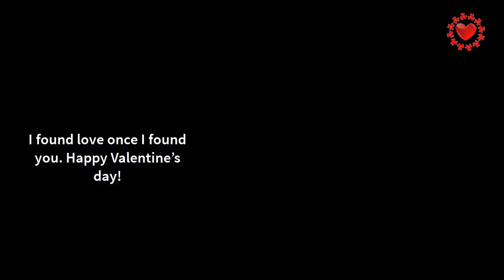Happy Valentine’s Day, Sweetheart!”